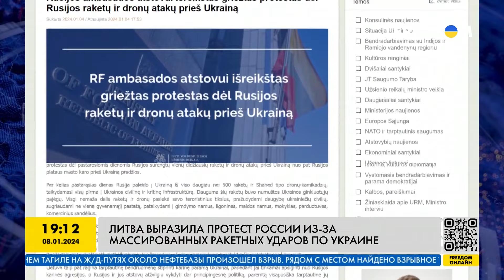УСИЛИВАЮТСЯ меры безопасности! Как Запад реагирует на массированные атаки кремля?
После последней ракетной атаке по Украине Польша ввела меры безопасности – вводила в активный режим все механизмы, которые необходимы для защиты своего воздушного пространства. Литва выразила протест рф из-за массированных атак рф. Подробнее смотрите в видео.